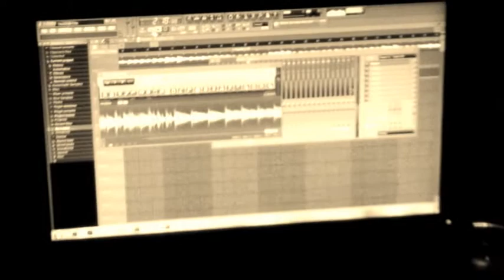Tsuru EP Trailer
Coming this summer 2012